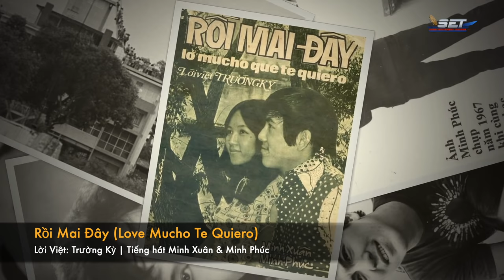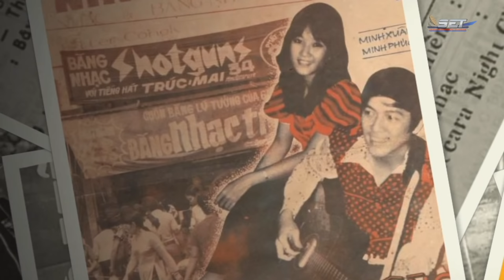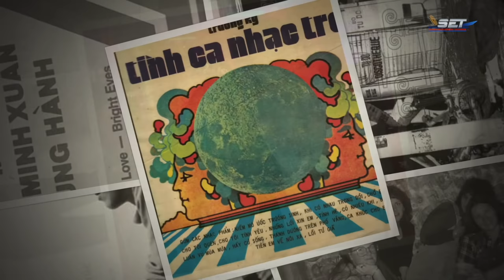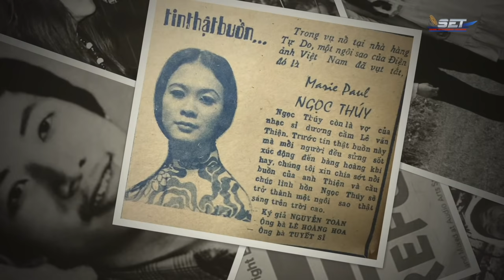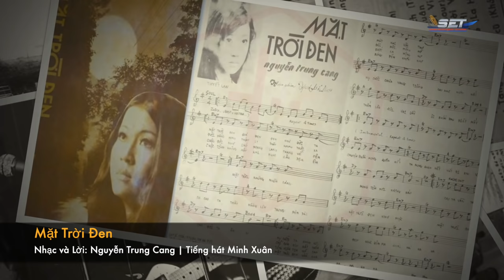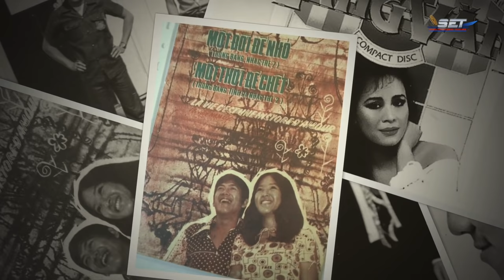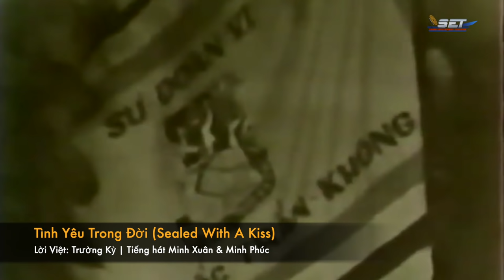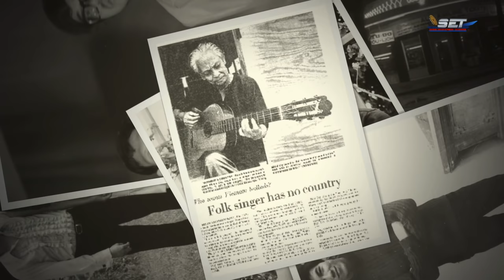The Jimmy Show | Minh Xuân | SET TV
10531 Garden Grove Blvd. Garden Grove, California